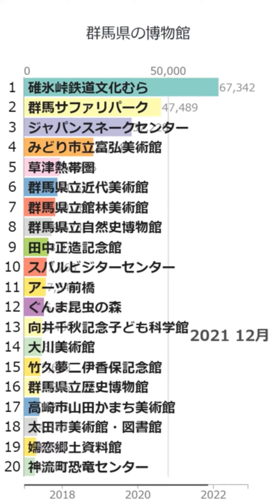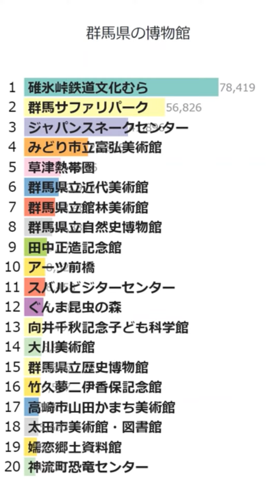「群馬県の博物館」Wikipedia 閲覧数 Bar Chart Race (2017～2022)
Wikipediaカテゴリの「群馬県の博物館」にある記事のアクセス数によるBar Chart Raceです。
2023/1/1付のウィキペディアのデータを使用しています。
2017年1月から2022年12月の6年間のアクセス数データです。

にお気軽にコメント下さい。